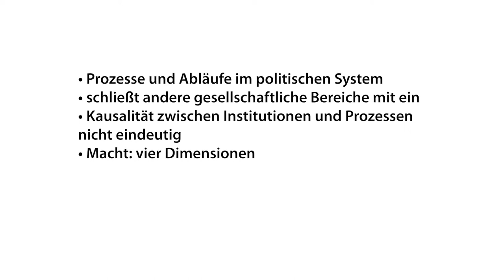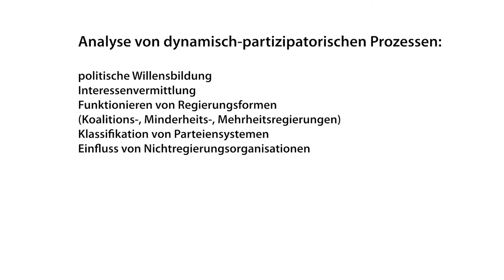Kap 2.3 Welche politischen Prozesse (Politics) betrachtet die VP